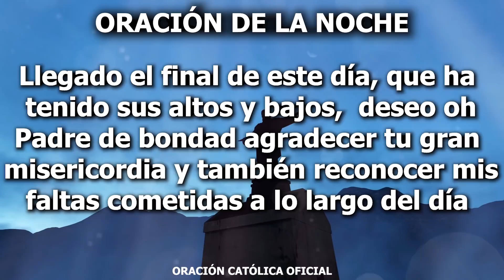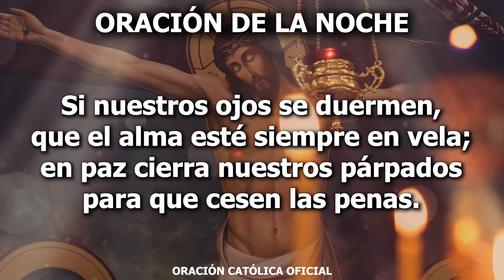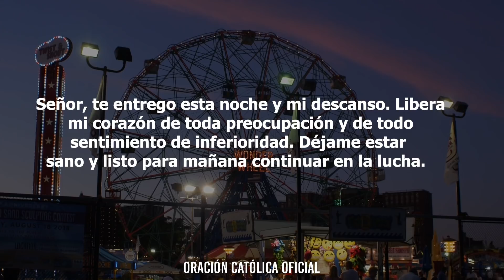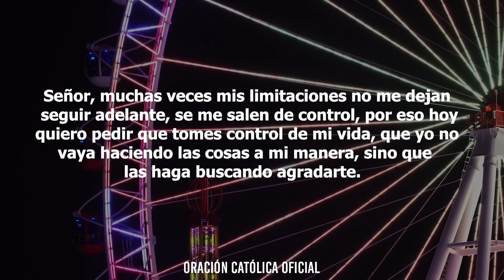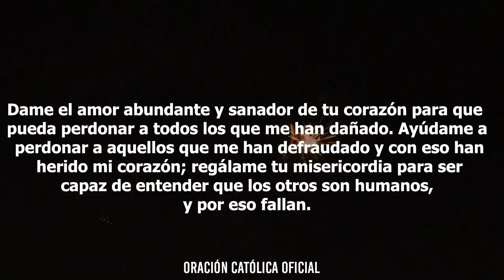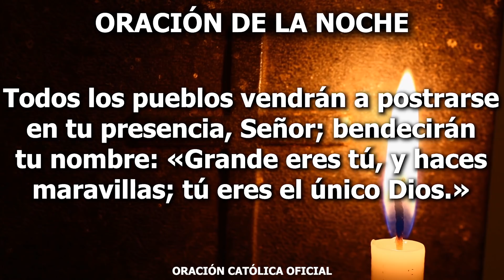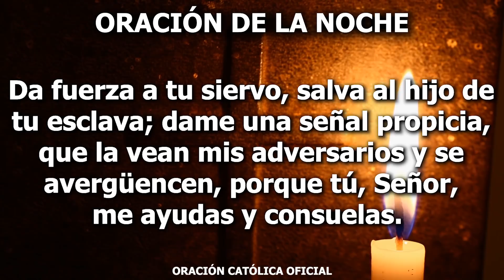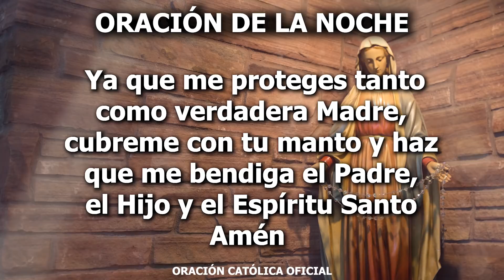Oración de la Noche de Hoy Lunes 17 de Febrero de 2020| Oración Católica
Esta noche quiero silenciar mis pensamientos; háblame, Señor.